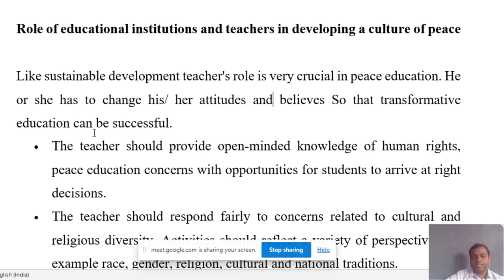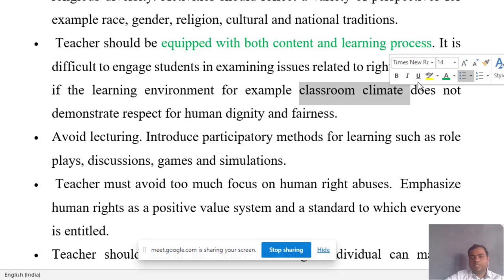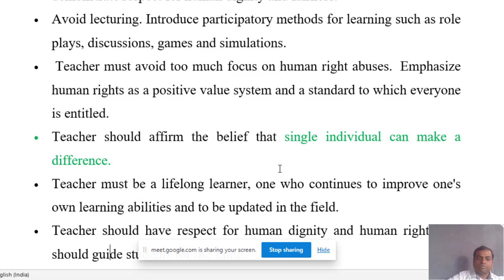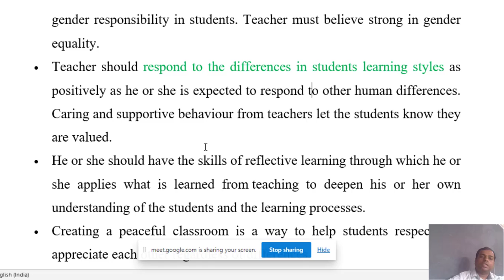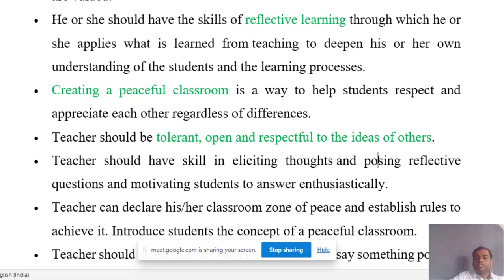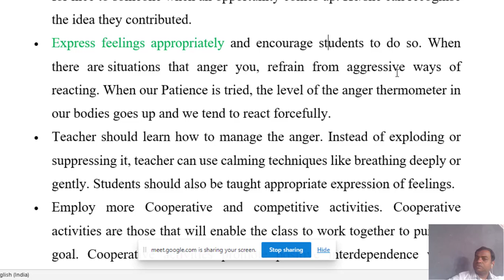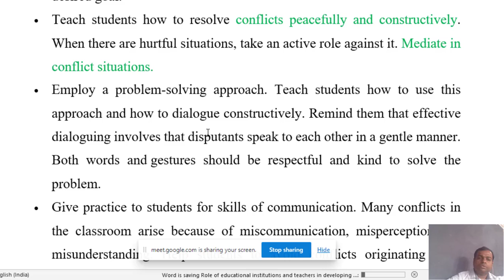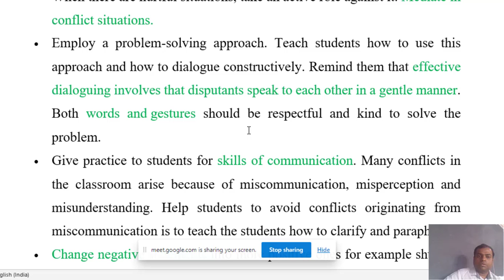Role of Educational Institutions and Teacher in developing culture of peace